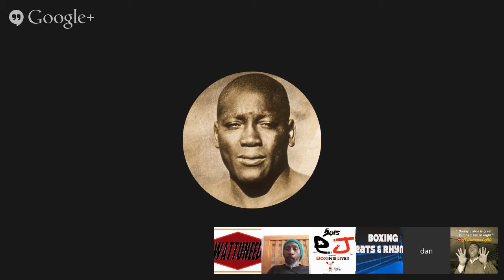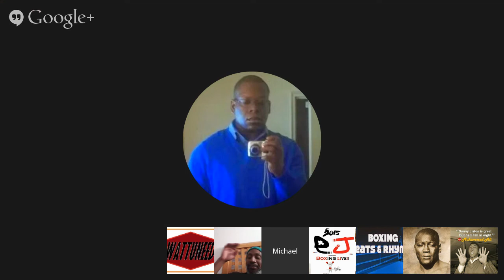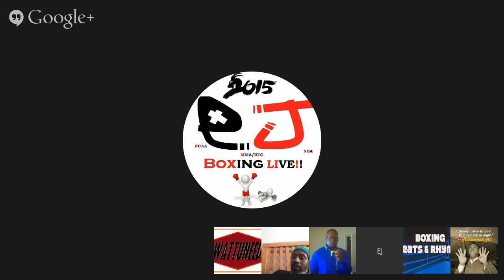EJ Boxing Hangout: BrookDan #‎GonzalezRussell CharloMartirosyan Boxing results & News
Saturday, March 28, 2015 Las Vegas (Showtime)
Jhonny Gonzalez (No. 1) vs. Gary Russell Jr.
12 rounds – Featherweight division (for Gonzalez’s WBC title)

Jermell Charlo (No. 6) vs. Vanes Martirosyan (No. 5)
10 rounds – Junior middleweight division

Sheffield, England (Sky Sports)
Kell Brook (No. 2) vs. Jo Jo Dan
12 rounds – Welterweight division

Gavin McDonnell vs. Alexander Egorov
12 rounds – Junior featherweight division

Adam Etches vs. Sergey Khomitsky
12 rounds – Middleweight division

Frankie Gavin vs. Bogdan Mitic
10 rounds – Welterweight division

Pasay City, Philippines
12 rounds – Junior flyweight division (for Nietes’  RING and WBO titles)

Nonito Donaire (No. 6 featherweight) vs. William Prado
12 rounds – Junior featherweight division

Merida, Mexico
Juan Francisco Estrada (No. 1) vs. Rommel Asenjo
12 rounds – Flyweight division

Mississauga, Canada
Donovan Ruddock vs. Raymond Olubowale
6 rounds – Heavyweight division

Pensacola, Fla.
Roy Jones Jr. vs Paul Vasquez
12 rounds – Cruiserweight division

 Saturday, April 4, 2015 Quebec City, Canada (CBS)
12 rounds -Light heavyweight division (for Stevenson’s RING and WBC titles)

Artur Beterbiev (No. 10) vs. Gabriel Campillo (No. 9)
10 rounds – Light heavyweight division